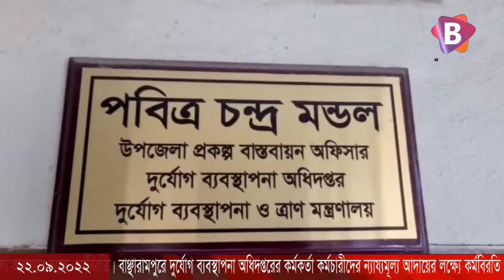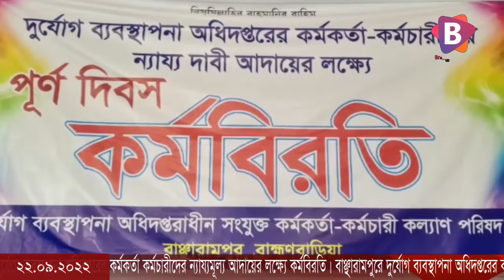বাঞ্ছারামপুরে দুর্যোগ ব্যবস্থাপনা অধিদপ্তরের কর্মকর্তা কর্মচারীদের ন্যায্যমূল্য আদায়ের লক্ষ্যে কর্